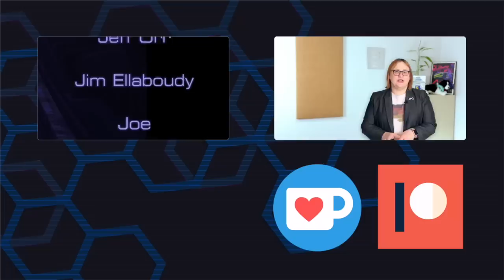Could Electric Bring The MInivan Back? Mercedes-Benz Seems To Think So!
Minivans have gone out of fashion pretty quickly over the last ten years, as SUVs have overtaken those practical boxes on wheels as the favorite family vehicle.

But Mercedes-Benz has just launched a pair of related vehicles -- the EQV and the eVito Tourer -- which could actually transform people's opinion of minivans.

Here's why!